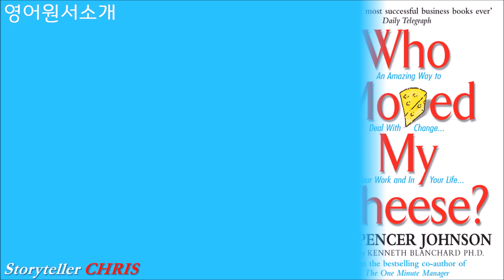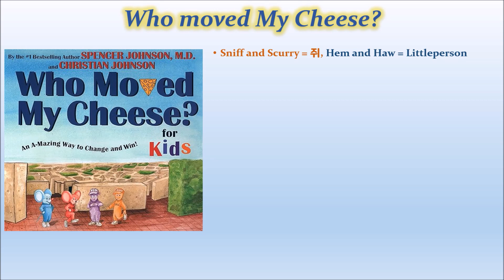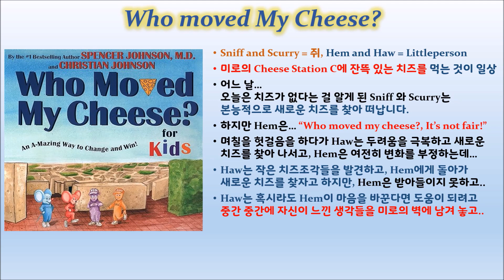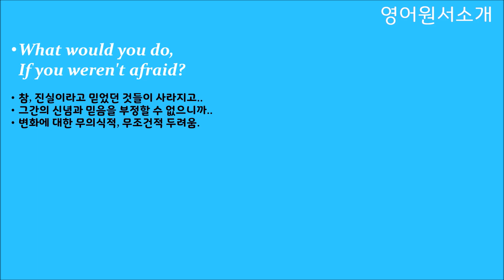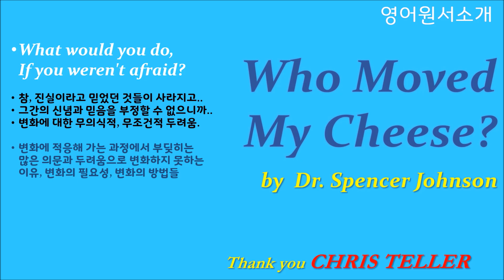[영어원서] Who moved my cheese?를 소개합니다.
변화에 대한 지침서로 유명한 "누가 내 치즈를 옮겼을까?"
Who moved my Cheese? 를 읽어보았습니다.
읽고 나서 느낀점은 번역제목이 너무 젊쟎다... 였습니다.
느낌상으로는 "누가 내 치즈를 옮겼어 ?!!!" 가 맞지 않을까.. 하는
생각이 들었습니다.
짧고 간단해 보이는 스토리이지만,
본능적으로 변화를 인지하고 순응하는 쥐 Sniff와 Scurry와는 달리
가지고 있던 신념과 믿음으로 변화를 인지하지 못하는 Hem과
변화를 인지하였지만 그것에 적응하는 방법을 찾아가는 과정에
많은 두려움속에서 고민하는 Haw를 통해서
저는 Hem과 같지 않나? 하는 생각과
현실의 방법론을 찾는것이 쉽지는 않다.. 라는 생각도 들었지만,
그래도 책에서 이야기하는 두려움과 극복과정, 그리고 변화적응과정을
이해하면서 현실에 대입하면 좋겠다는 생각이 들었습니다.
어쩌면 최근에 저의 주변에 평소 생각하지 않던 변화들이 많이 생겨서
더욱 공감이 되었는지도 모르겠습니다. ^^